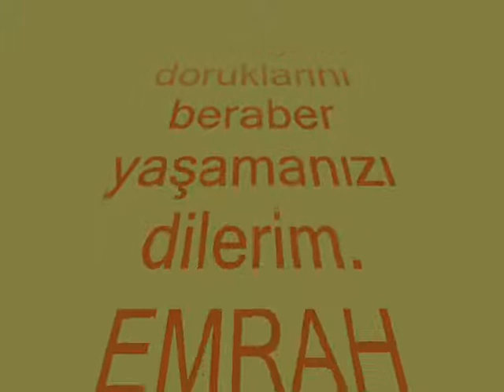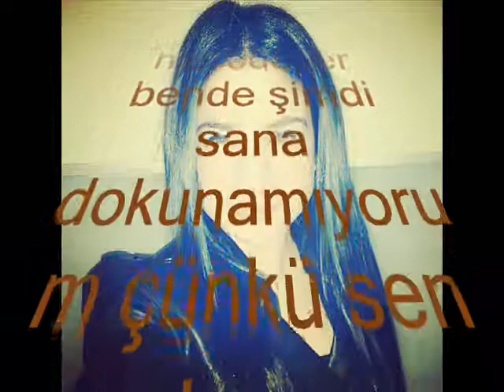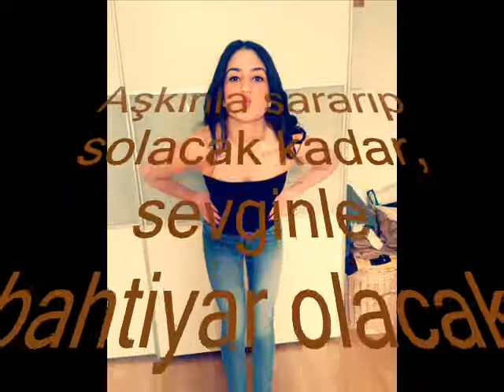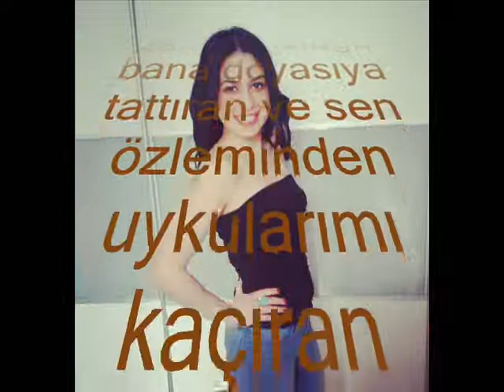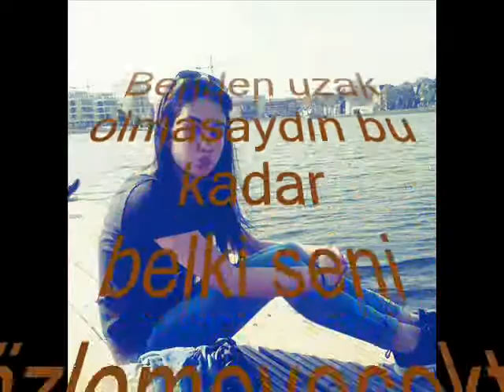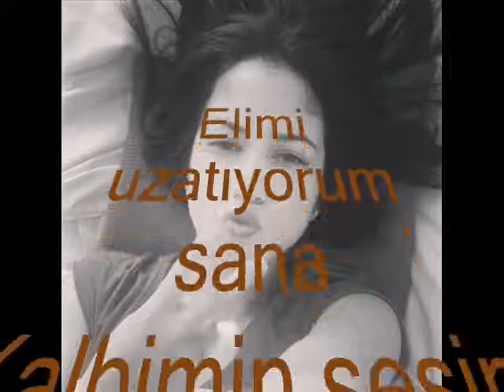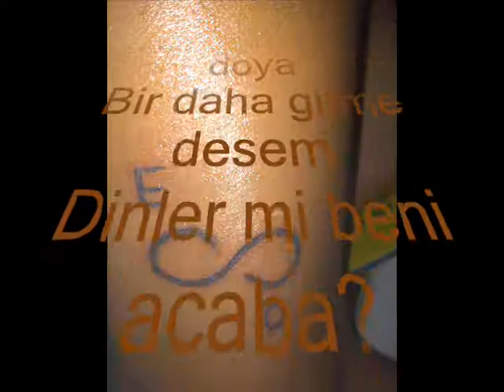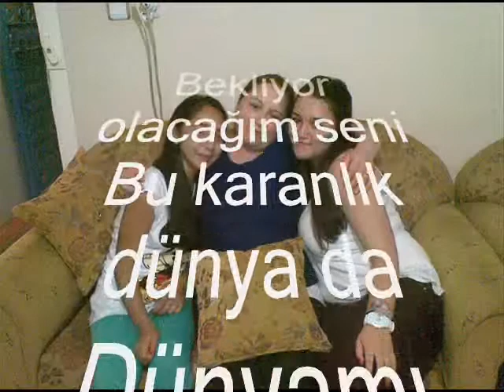Beklenen gün gelecekse, çekilen çile kutsaldır.